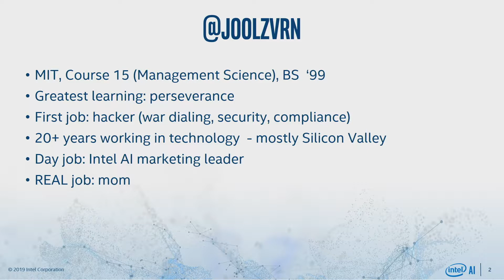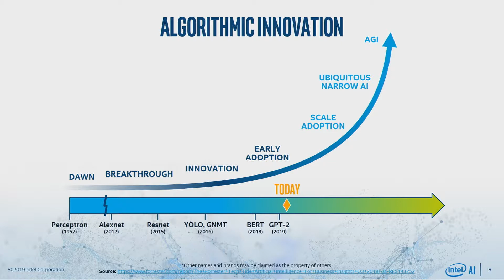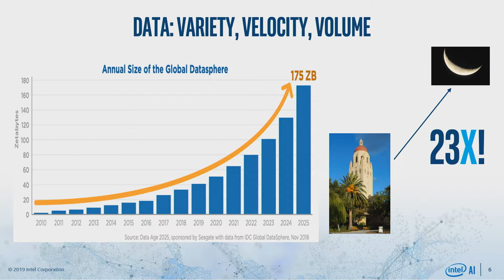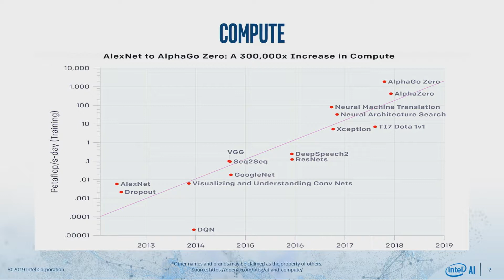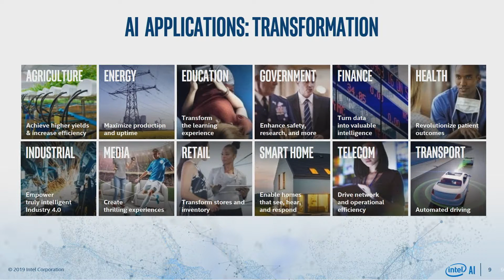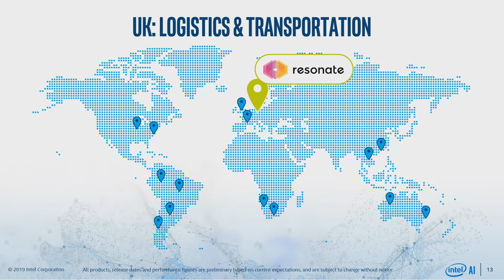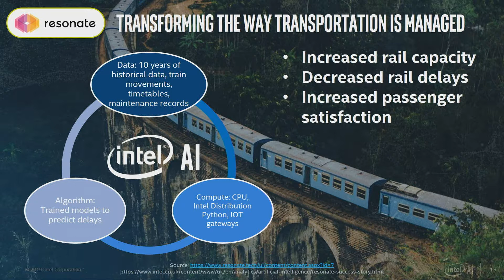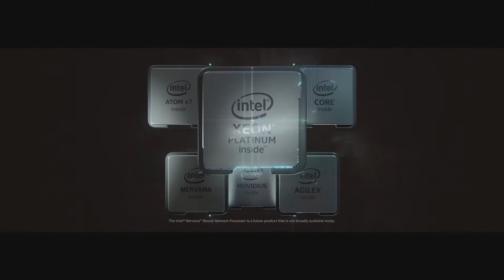Applying AI to Real World Use Cases - MIT AI Conference 2019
Julie Choi - Intel Corporation, VP of Artificial Intelligence Products and Research Marketing

The 2019 MIT AI Conference the 3rd edition of this annual conference, focused on the Future of Computing - the rise of Artificial Intelligence and how innovators are leveraging AI to drive new use cases and achieve better outcomes across industries.